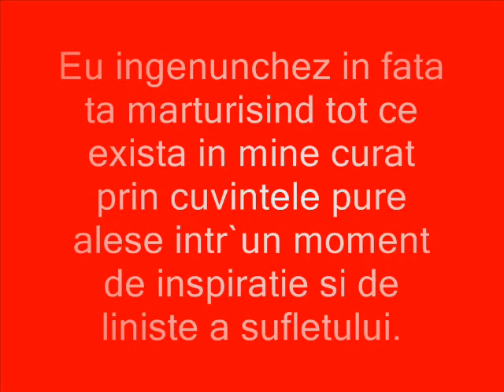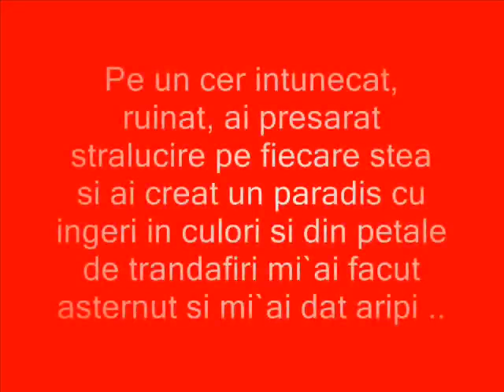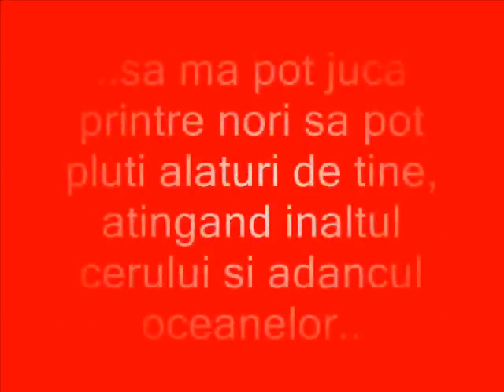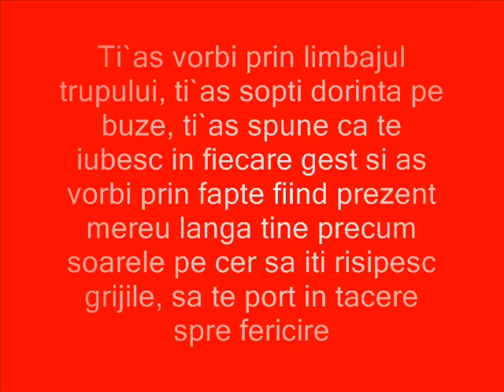Cuvinte in soapte, ganduri in noaptedeclaratie de dragoste